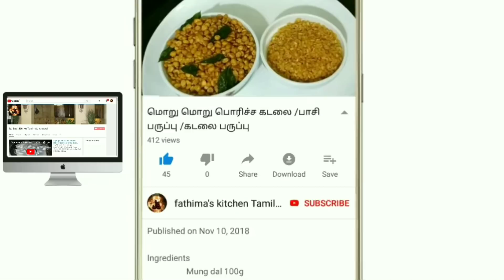You tube ல் முதல் முறையாக நம்ம ஊர் பதர் பேனி ..